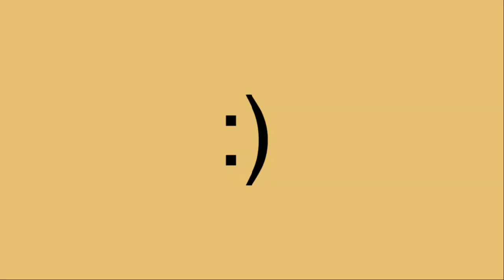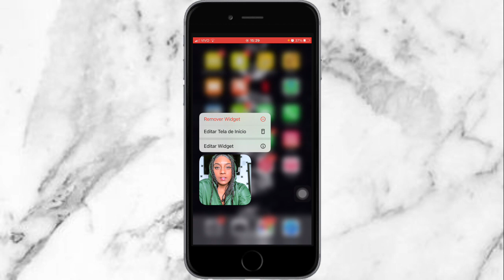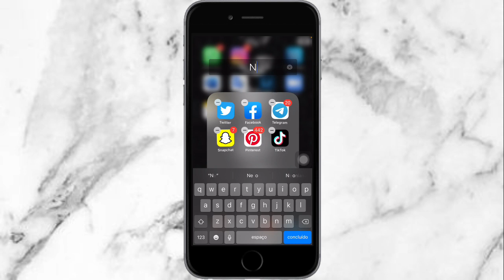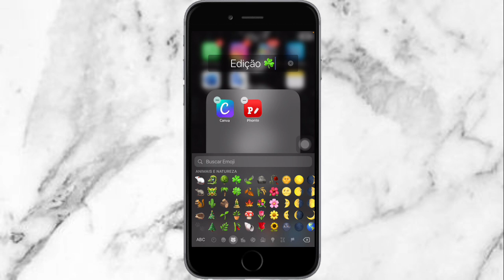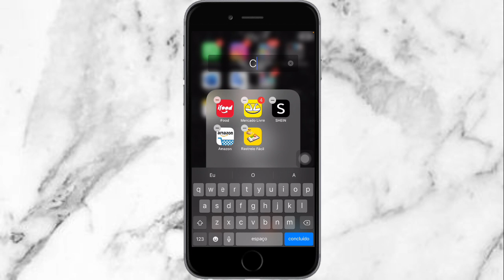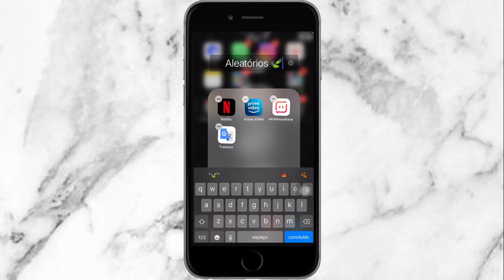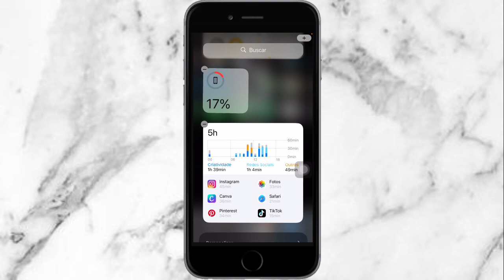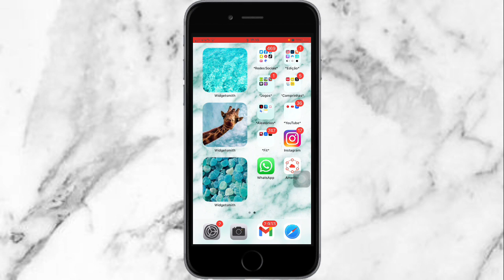ORGANIZANDO MEU IPHONE DO ZERO COM O IOS 14 *personalização de 2021 📱✨ | Mel Moraes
FALA AI AMORES, TUDO BEM COM VOCÊS??

Bom gente no vídeo de hoje eu vim organizar o meu celular do zero com vocês, decidi fazer uma nova personalização com o ios 14. Espero que gostem!!

➥EQUIPAMENTOS DE GRAVAÇÃO E EDIÇÃO:
Câmera: Iphone 8 Plus
Editor: Wondershare Filmora 9
Capa do vídeo: Picsart;

Obrigado por ler a descrição e lave bem as mãos ❤️